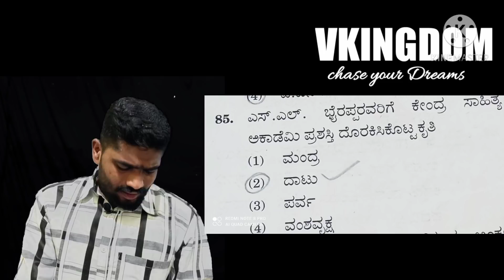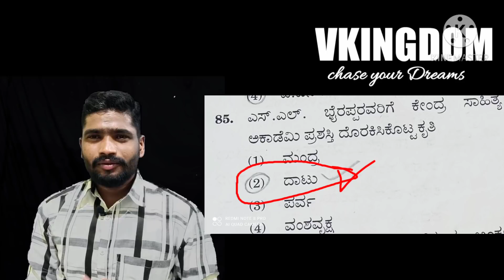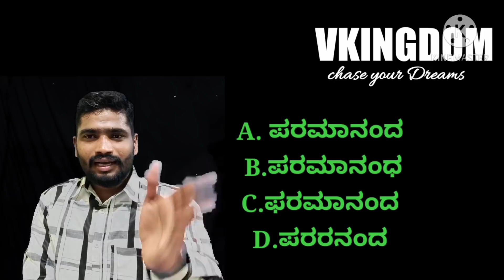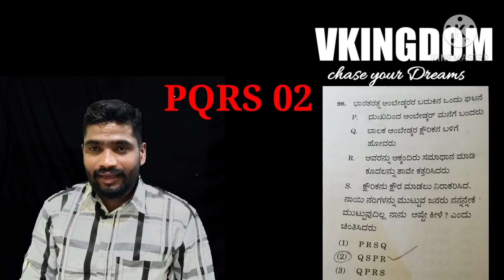How to score 85+ in GENERAL KANNADA|ಸಾಮಾನ್ಯ ಕನ್ನಡ|FDA|SDA|VISHWA KINGDOM|ಯಶಸ್ಸಿನ ಸೂತ್ರಗಳು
Published on Jan 10

 FDA 2019 Question paper ...